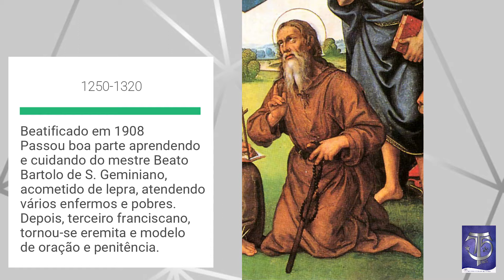02/05 | Beato Vivaldo de São Geminiano | Franciscanos Conventuais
No dia 2 de Maio, celebramos a memória do Beato Vivaldo de São Geminiano, eremita da III Ordem Franciscana.
Continue acompanhando o testemunho dos santos e santas franciscanos e muito mais do nosso conteúdo no canal. Paz e Bem!

Texto tirado do livro "Santos Franciscanos para cada dia" de Frei Giuliano Ferrini, OFM e Fr. José Guillermo Ramírez, OFM.